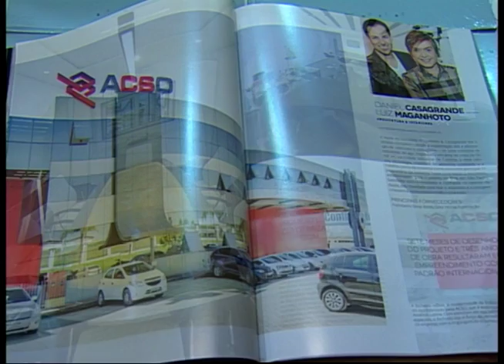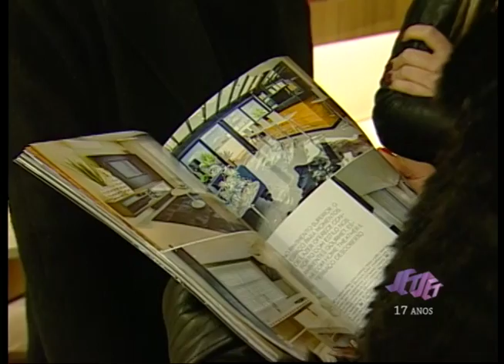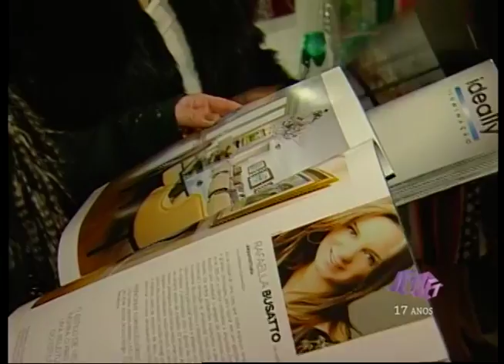Jet Set - Entrevista Daniel Casagrande e Luiz Maganhoto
Daniel Casagrande e Luiz Maganhoto, grandes parceiros e colaboradores do Anuário Casa Place, falaram sobre como foi trabalhar nessa edição do anuário e sobre a Cozinha Gourmet, ambiente da dupla na Casa Cor Paraná deste ano.